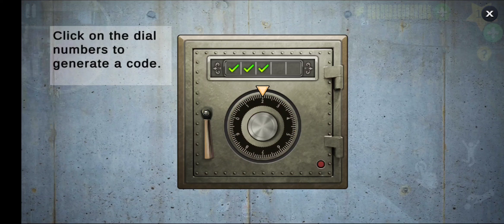Scary Teacher 3D Element Of Surprise | Gameplay new update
gameplay Scary Teacher 3D - New Update New Chapter New Levels | Element Of Surprise | Gameplay (Android,iOS) 2023 gameplay